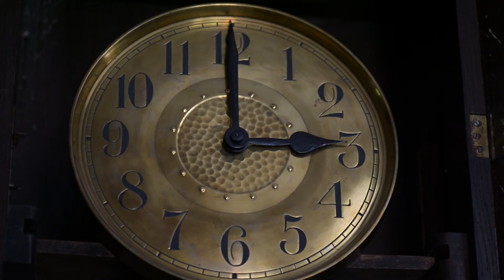W DRODZE DO OJCA LIGUDY - MODLITWA KWADRANSOWA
Scenariusz i reżyseria – Beata Maliszkiewicz
Zdjęcia i montaż – Marek Zarankiewicz
Muzyka – Michał Lorenc
Produkcja:
Stowarzyszenie bł. Alojzego Ligudy
Towarzystwo Alternatywnego Kształcenia

Modlitwa kwadransowa
Dlaczego w Domach Zgromadzenia Słowa Bożego w tak wielu miejscach stoją zegary? Skąd się wzięła modlitwa kwadransowa? Jakie ma znaczenie dla werbistów? Czy jest odmawiana także dziś?